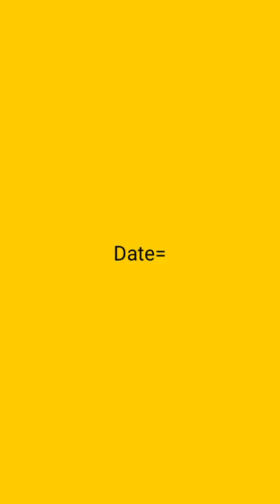England VS Australia 5th Test 2023 Head to Head, Pitch Report, Weather Report, Playing 11